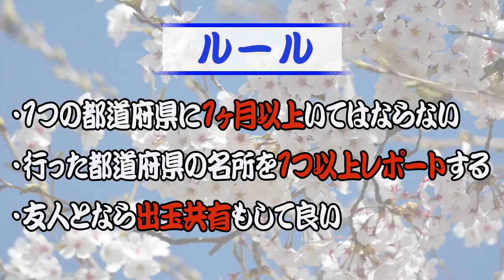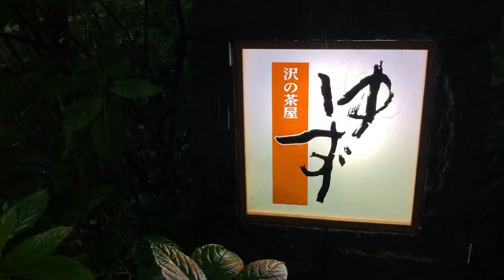安倍首相も愛した名店に行きました！【パチンコ】【日本一周】【旅打ち104日目】【2019年10月12日】